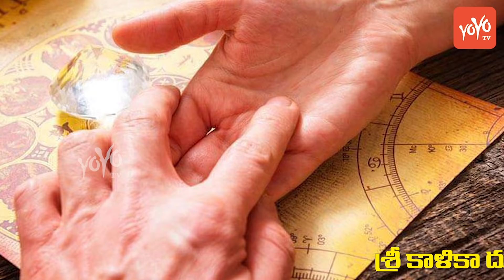What happens If Half Moon Formed On The Hands | Palmistry | Astrology Telugu | YOYO TV Channel